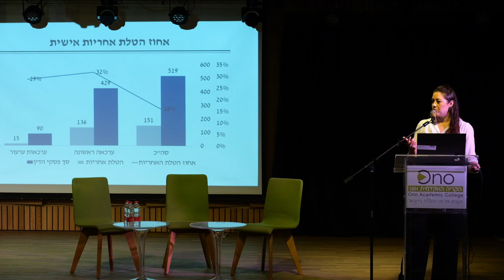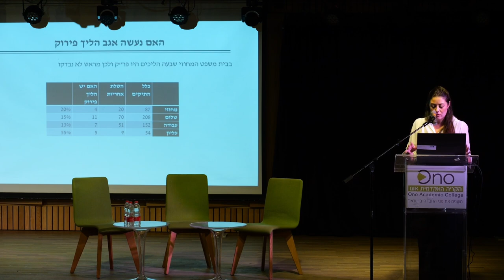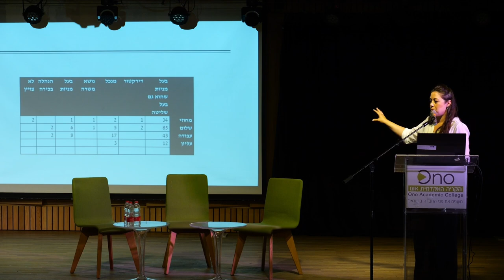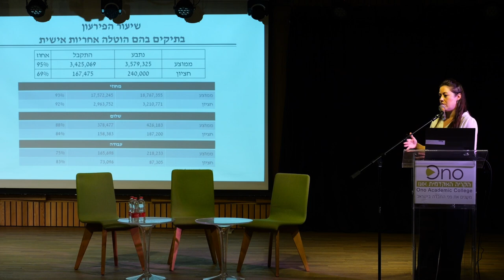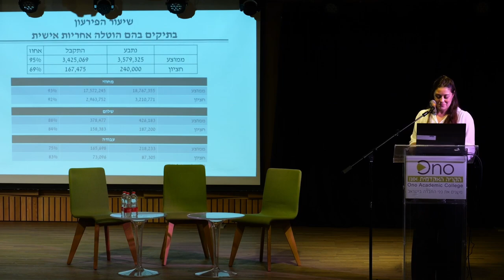ד"ר נטע נדיב | כנס "קרית המשפט" כרך יג - חדלות פרעון ושיקום כלכלי | הקריה האקדמית אונו (חלק 7)